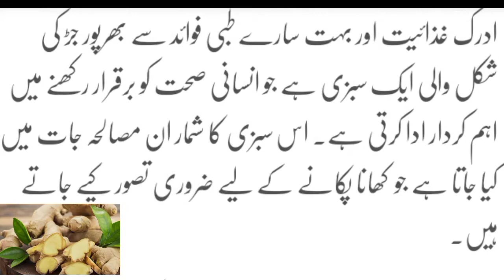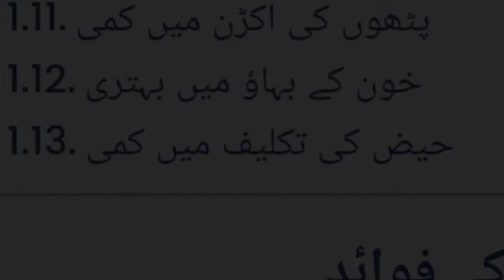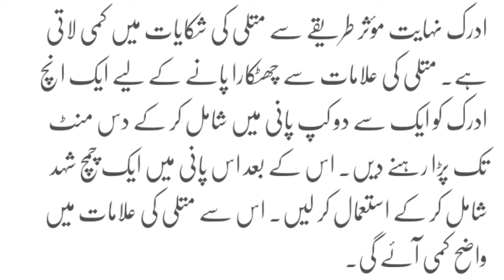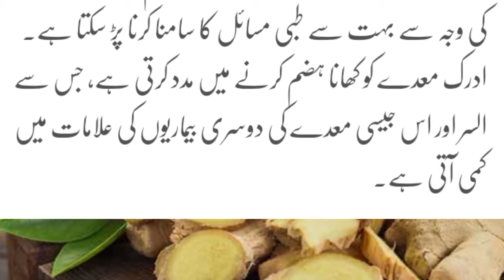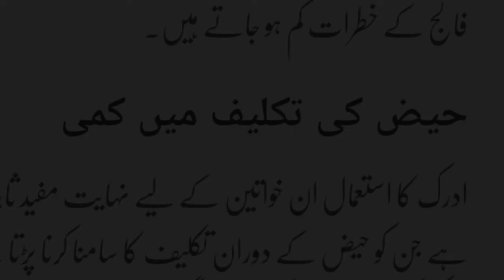Adrak Khane Ke Fayde |Ginger Benefits| Adrak ka illaj| Adrak benefits in Urdu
Adrak Khane Ke Fyde|Ginger Benefits